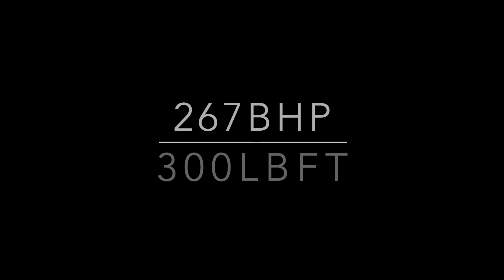Pinto Turbo Kit Car Robin Hood 2B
Robin Hood 2B kit car came in for mapping at the weekend running a Speeding ECU with a 2.0 Ford Pinto that has been turbocharged and now produces 267bhp and 300lbft of torque! This little car is going to FLY!

At Steve Walford Motorsport we provide a range of services for tuning, modifying, and repairing all kinds of race, rally, classic and modified cars.

On our rolling road dyno we offer a full range of engine tuning services for carburetors, distributors, and aftermarket ECUs for ignition and full EFI setups.  We also offer a range of engine building solutions tailored to your individual needs.